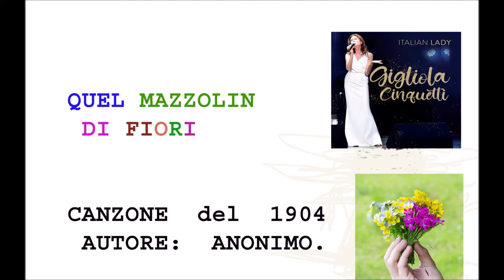GIGLIOLA CINQUETTI QUEL MAZZOLIN DI FIORI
CANZONE  del  1904.  AUTORE:  ANONIMO.